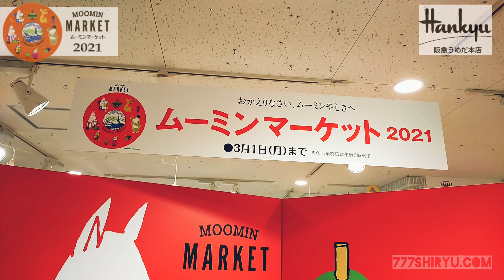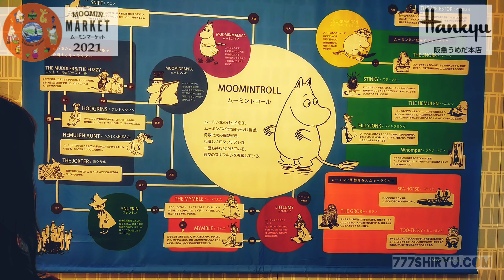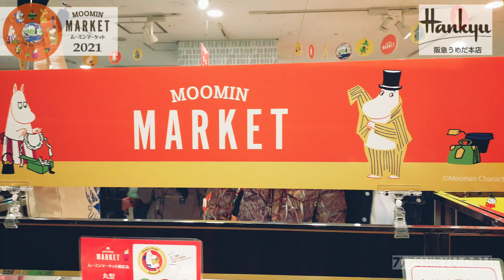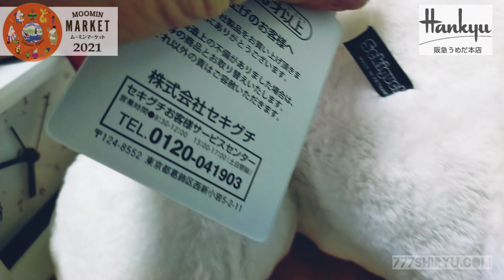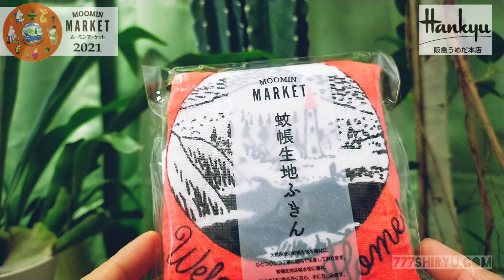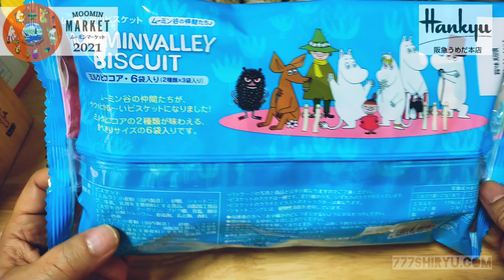【ムーミンマーケット】阪急うめだ本店のムーミン屋敷とフォトスポット☆購入限定グッズご紹介 Moomin Market Hankyu Osaka 2021, Fancy Character Goods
続き→

2021年2月23日
阪急百貨店うめだ本店
9階ムーミンマーケット2021会場
展示フォトスポット撮影
購入限定グッズ撮影
緊急事態宣言解除へ向けた行政の動きがあるとはいえ、百貨店内は夕方まで非常に混雑。
レジ待機列がはけるまで夕方までかかっていました。
ま、コロナ禍以前のようにだいぶ待たされるような長蛇の列では有りませんでしたが…
残念ながらムーミン着ぐるみ登場はなし…
※購入グッズ
・阪急うめだ限定多機能ペン
シャープペンシルと赤青ボールペン。カラー数色あり。
・セキグチ製ムーミン抱き枕。
・ムーミン屋敷イラストが描かれたランドリーバスケット。
3点ほど残っていたが、私が買い物に投入した後すぐに無くなっていました。在庫あればいいですね。
・ガラスボトル
買ったときは花瓶にしようかと思いましたが、ドリンク入れにしてベッド脇に置こうかなと。
・蚊帳生地ふきん
ざっくりした肌触り。　絵柄がとてもいい。
・ムーミンビスケット
職場配りにしようかと思いましたが、テレビ観ながら無意識のうちに開封してしまいました。
割りと硬めの香ばしいビスケット。

・キャラクターポップアップストア大阪